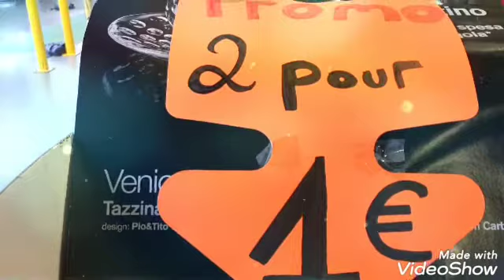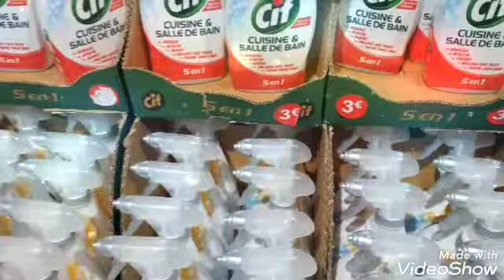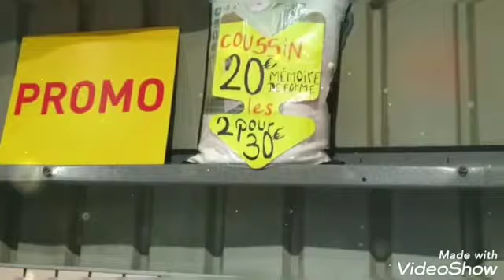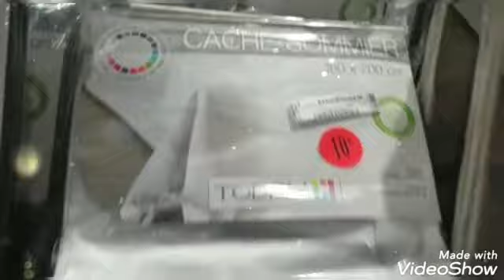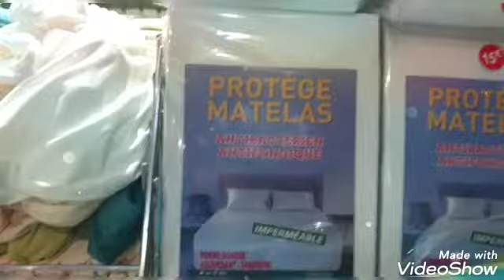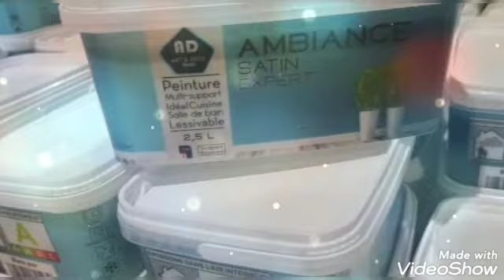تخفيظات خياليه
kdestock